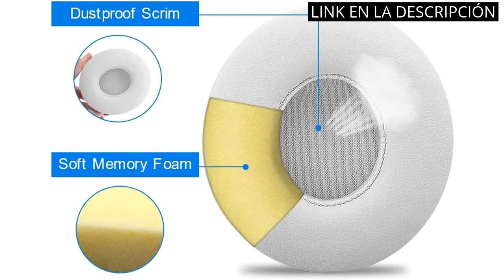BEATS BY DRE: Los 5 mejores auriculares de la marca Beats by Dre.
Todos los productos

✋  Aquí están los 5 mejores auriculares de la marca beats by dre. disponibles en el mercado.

🔽🔽🔽 ENLACES DE COMPRA BEATS BY DRE 🔽🔽🔽

1) 1 juego de almohadillas de espuma de repuesto compatibles con auriculares Beats Dr.Dre Studio 1.0

2) SoundPEATS Air3 Deluxe HS Auriculares Inalámbricos con Certificación de Hi-Res Audio y Códec LDAC, Auriculares Bluetooth 5.2 con 4 Mic y ENC para Llamadas, Controlador de 14,2 mm, Control de App

3) SoundMAGIC P23BT Prácticos auriculares supraaurales Bluetooth, cancelación de ruido CVC, micrófono, alta fidelidad, conexión estable, tiempo de reproducción largo, cable desmontable para juegos, negro

4) 1 par de almohadillas de repuesto para auriculares Beats by Dr. DRE Solo 2.0/3.0, color blanco

5) JBL TUNE 130NC TWS Auriculares inalámbricos In Ear True Wireless Bluetooth IPX4 con micrófono incorporado para música, deportes y llamadas, hasta 40h de batería, estuche de carga, blanco

00:00 - Intro
00:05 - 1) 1 juego de almohadillas de espuma de repuesto...
00:35 - 2) SoundPEATS Air3 Deluxe HS Auriculares Inalámbricos con...
01:19 - 3) SoundMAGIC P23BT Prácticos auriculares supraaurales...
02:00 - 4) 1 par de almohadillas de repuesto para auriculares...
02:29 - 5) JBL TUNE 130NC TWS Auriculares inalámbricos In Ear...
02:59 - Outro